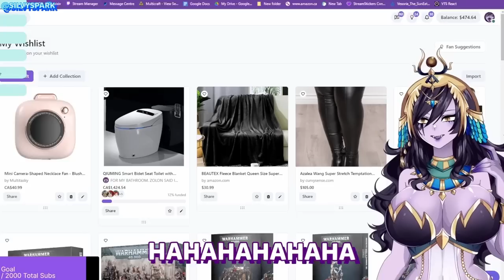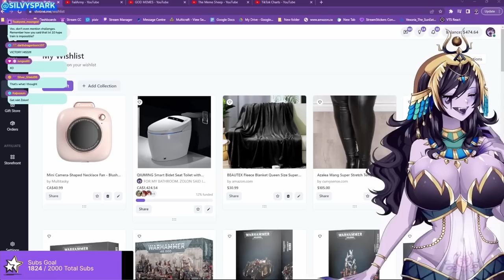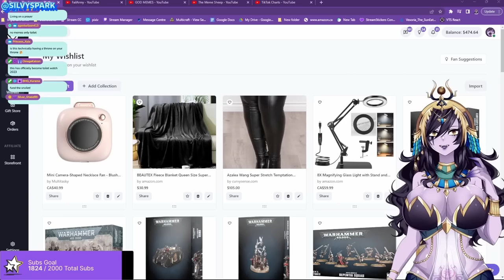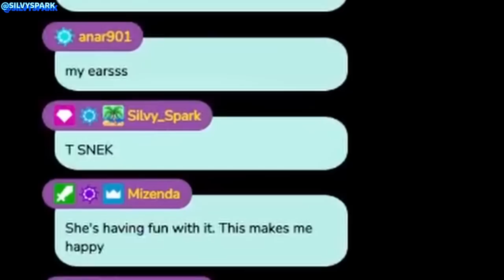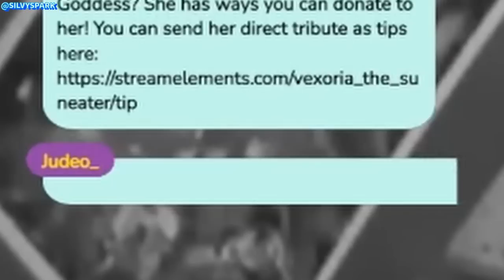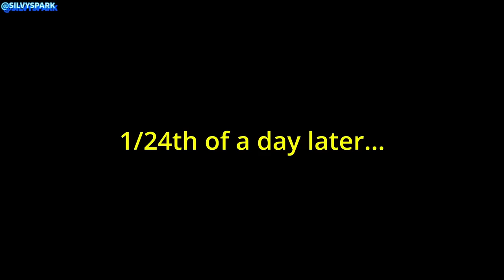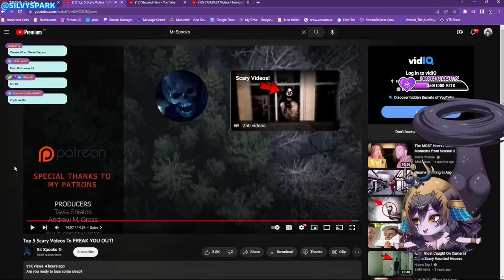Best of Vexoria VOLUME #2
Welcome to volume #2 of the best of Vexoria! Recapping the last few clips posted to the channel! From getting the godly toilet to breaking records, things have been WILD for Vexoria and there's only more to come! Anywho...